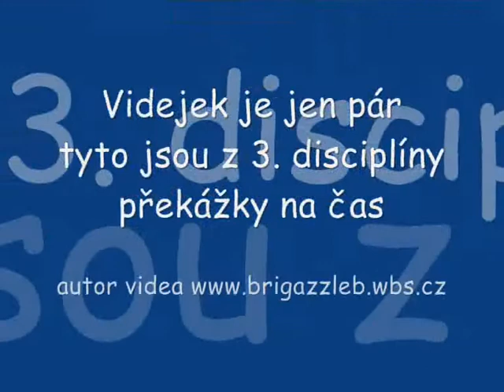II APZ CUP Appenzellský sraz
II APZ CUP
Sraz Appenzellských příznivců a skvělých páníčků